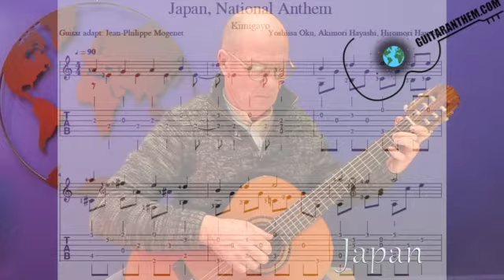Japan guitar only (with map presentation: see « Japan National Anthem»)